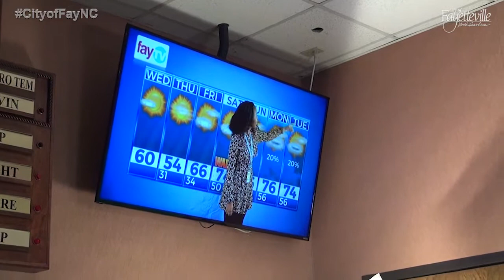Educational Partnerships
In this Focus Feature, we take a look at some of the educational partnerships the City has with local schools, universities and the VA to help students and adults succeed.